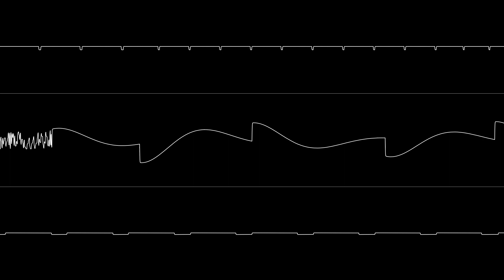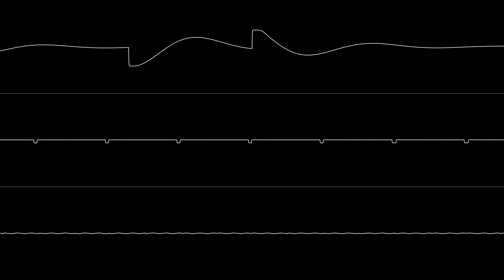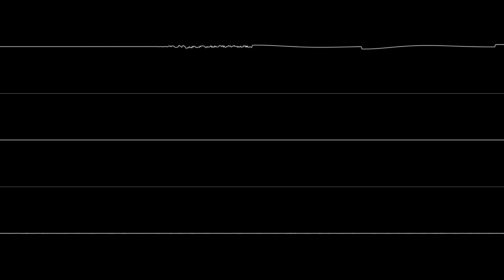Trident - "Bong" (C64) [Oscilloscope View]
Recorded with JSIDPlay (ReSIDfp, 8580)